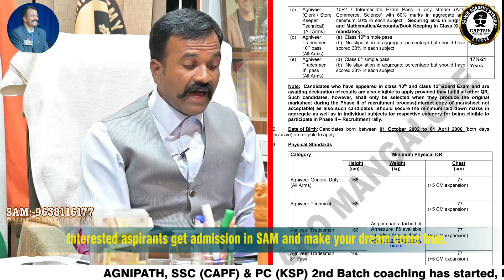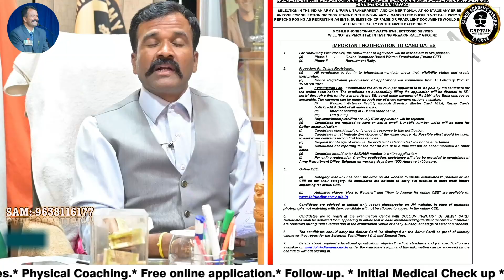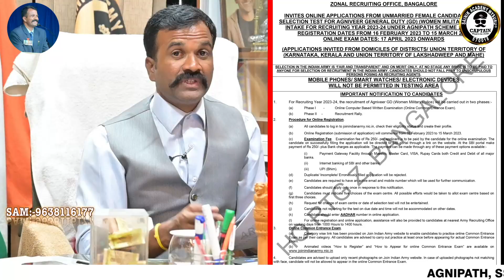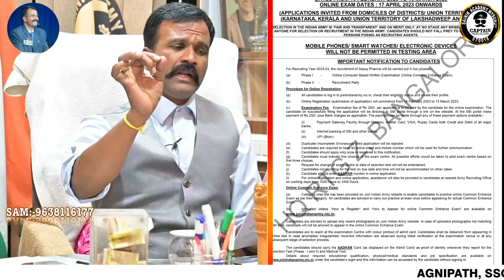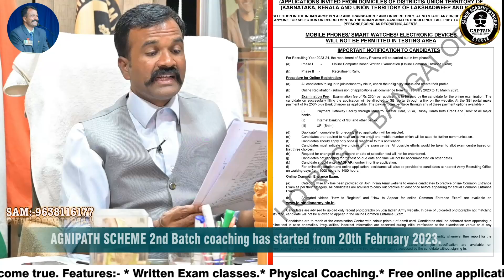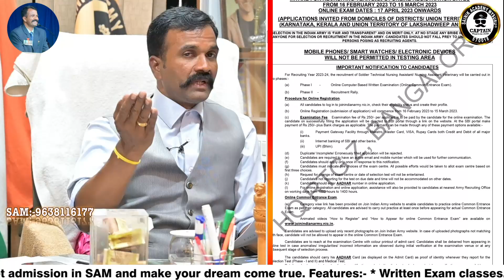Agnipath scheme 5 Notification new updates 🔴🔴🔴 Most Importan 5 Notification updates ಒಂದೇ ವೀಡಿಯೋನಲ್ಲಿ